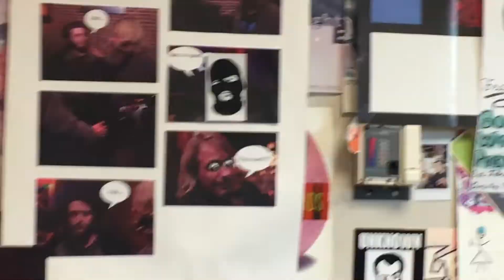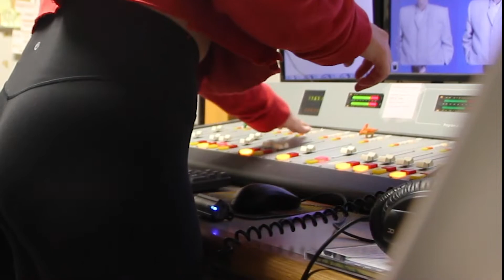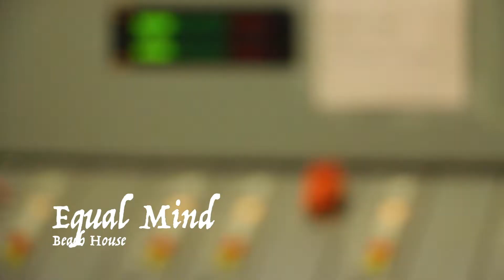Having My Own Radio Show.... my first show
I told you this video would be fun! Since I was mostly focussing on the show, it was super hard to get good clips for this video. This is also why I had to insert so much text on the screen. Let me know if you would want a more detailed video of my show and the process once I become more comfortable with it.